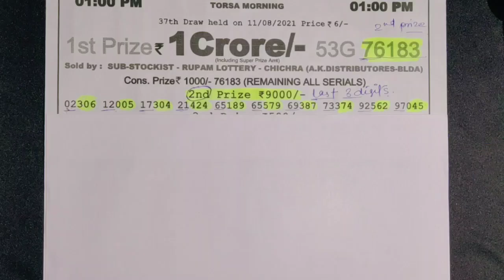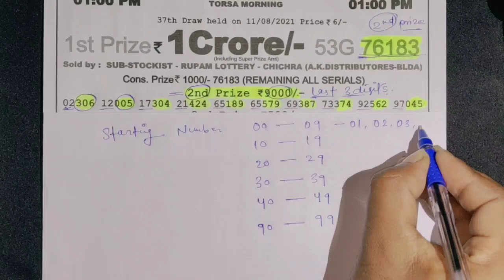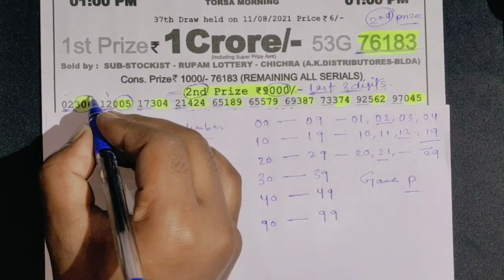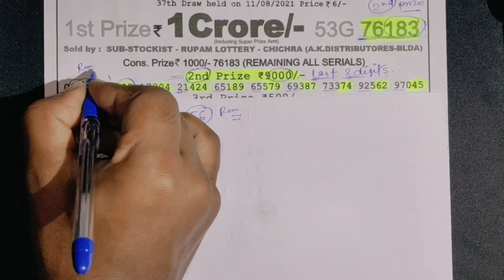Last 3 digits|1st Prize|2nd Prize Dear Lottery Live|Sambad Lottery Tips Or Tricks|Nagaland Lottery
Powerful lottery Strategy to win Nagaland
and other type of lottery by Lottery King.

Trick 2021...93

Nagaland state lottery ,ganga 4 and 5 Digit,
lottery secrets bodoland lottery result,
Today Nagaland lottery prediction for win
lottery mantra , secrets of lottery
formula for win lottery, first prize
winning lottery Nagaland lottery
12:00 pm, 4:00 pm, 8:00 pm win
Last digit game

Your Query's
live proof of Nagaland state Lottery
100%draw Number
live draw
dear lottery
Dhankesari kaise jite
last digit
how to win nagaland state lottery
Last Digit of first prize
first prize Last Digit
2nd Ghar tips
Tips and Trick
Dhankesari
Nagaland live
live lottery
first prize tips
trick for win First Prize
nagaland first prize tips and tricks
Nagaland last digit first prize
tips and tricks Dhankesari
3rd Ghar
4th Ghar
Middle Numbers
Nagaland Game
নাগাল্যান্ড রাষ্ট্র লটারি টিপস
প্রথম পুরষ্কার সমাধি লটারি
ধনকেশারির শেষ অঙ্কের সংখ্যা

Please watch my videos and win.
Make money India win
Some tips about lottery
Powerful tricks number